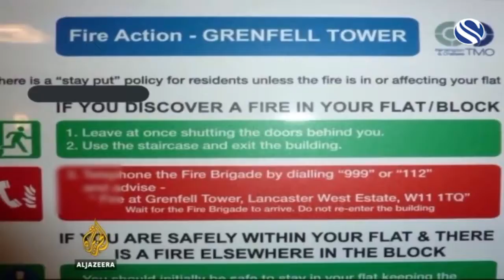YOUTH MATTERS 010717 A